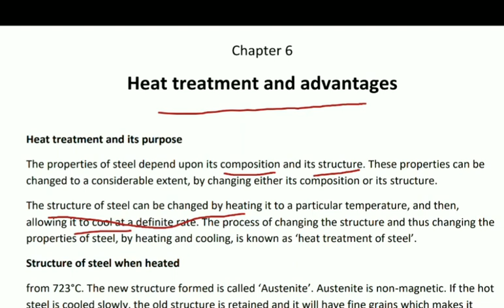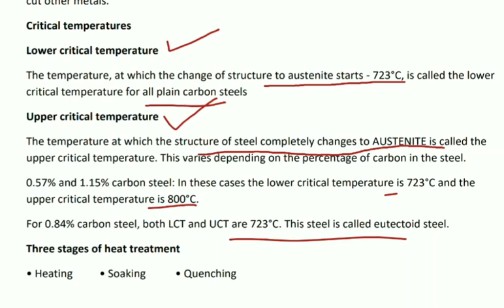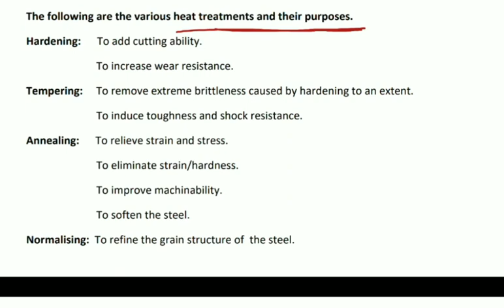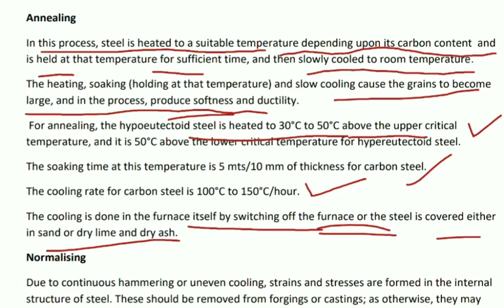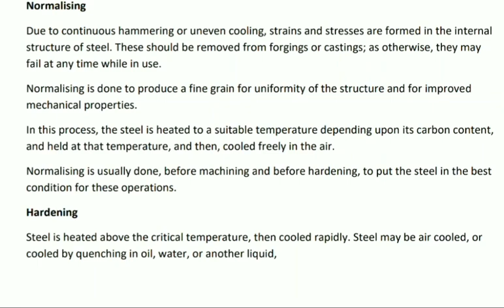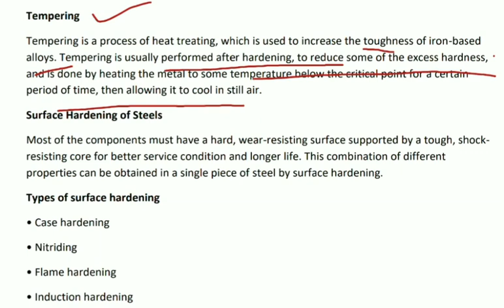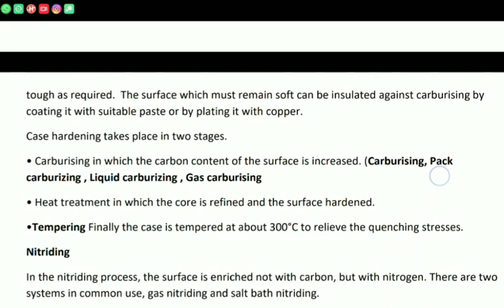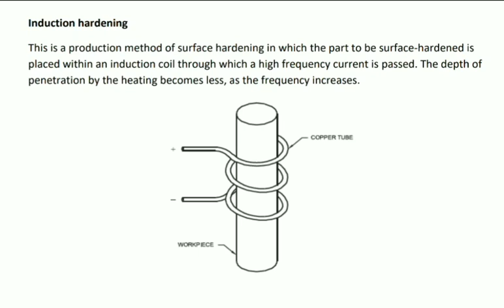WCS second year, Heat Treatment Class 1